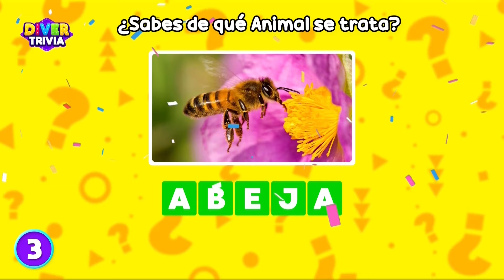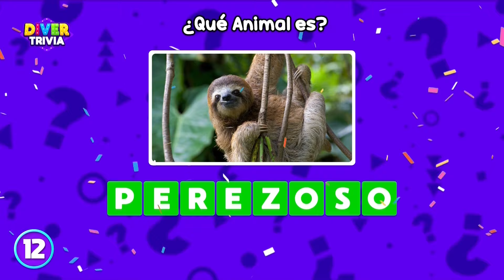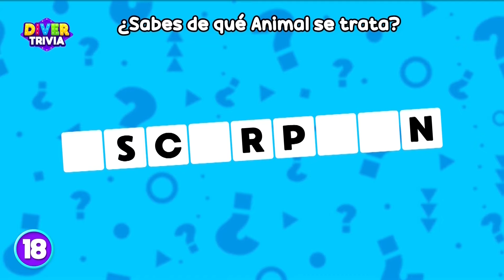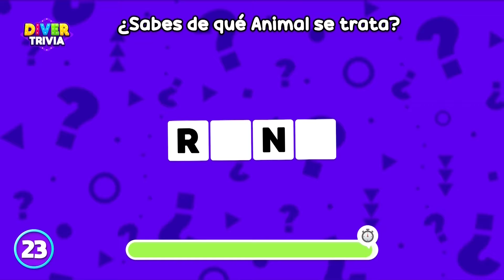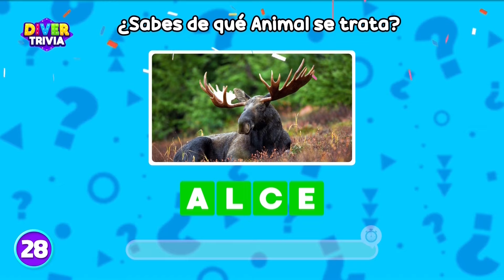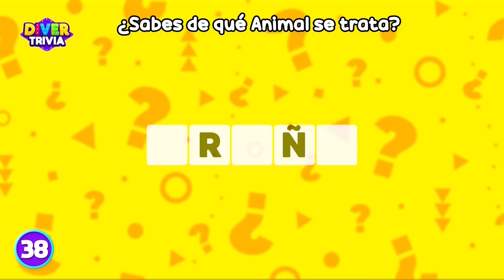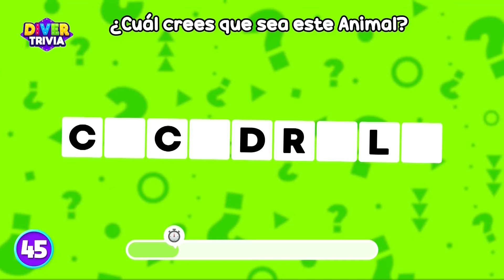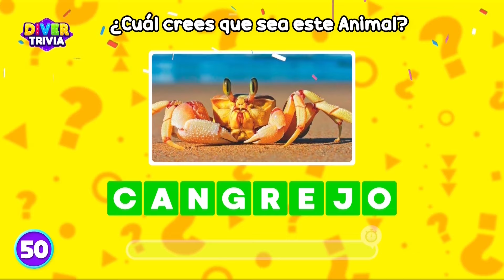Adivina 50 Animales sin Vocales 🤓🐯| Test de Animales y Agilidad Mental | DiverTrivia ✅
💡 ¡Bienvenidos a DiverTrivia! 📚🧠🙌
Hoy pondremos a prueba tu agilidad visual. Tendrás que identificar el animal por su nombre sin vocales.
Tendrás pocos segundos para contestar así que apresúrate

🚨 ¡Recuerda que puedes reaccionar a nuestros videos! 🎬
Para ello debes mencionar nuestro canal de Youtube (DiverTrivia) y mostrar nuestro logo, ya sea en tu transmisión, canal o miniatura 👍